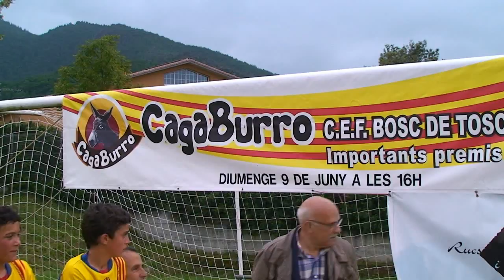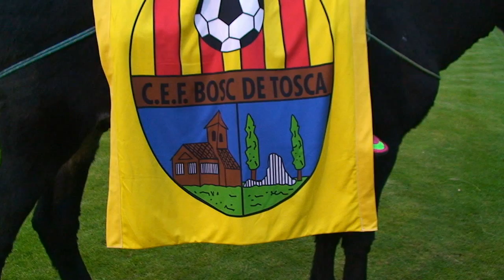Presentació Cagaburro 2013